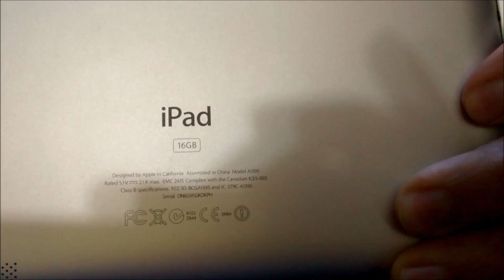REVIEW - SE LIGA NO MEU SUPER SETUP - ACER E5-571G-760Q - PX22 - APPLE IPAD2 - MOTO G1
REVIEW - SE LIGA NO MEU SUPER SETUP - ACER E5-571G-760Q - PX22 - APPLE IPAD2 - MOTO G1 - NVIDIA GeForce 820M
Notebook ACER ASPIRE E5 571G 760Q
Headset: PX22 TURTLE BEACH
Controle: XBOX 360 com fio USB
Mouse: Kensington
Luminária de Escritório
Suporte: APPLE IPAD 2 e Sony CyberShot 7.1 MP